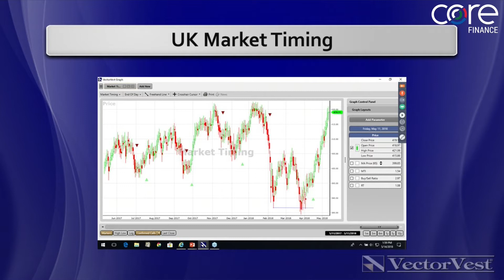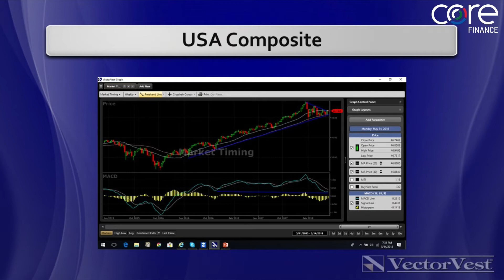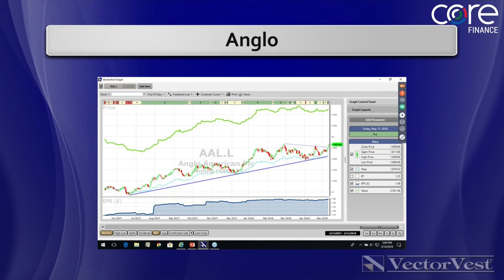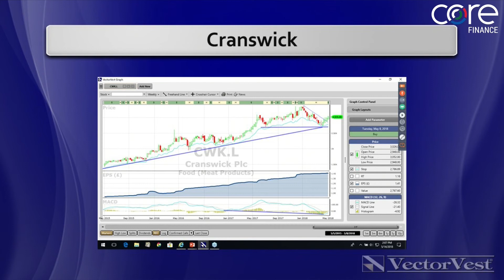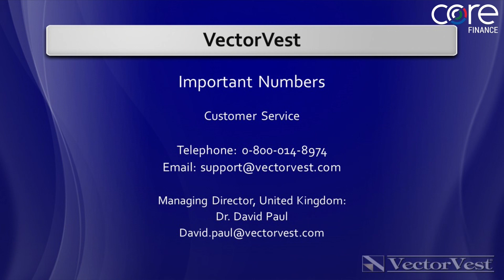UK market trending strongly higher - David Paul : VectorVest UK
Nick Batsford, CEO of Core London is joined by David Paul, Managing Director of VectorVest UK.